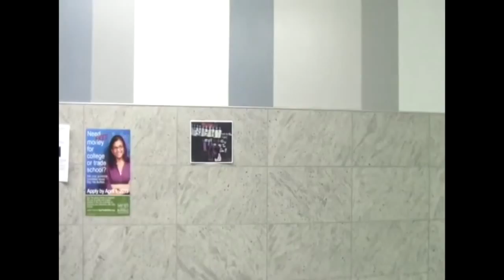Mariah Christina Peete - Interview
Medaille college video class production. Edited by Mariah Peete. An interview with Myself. I don't own the soundtrack / Instrumentals